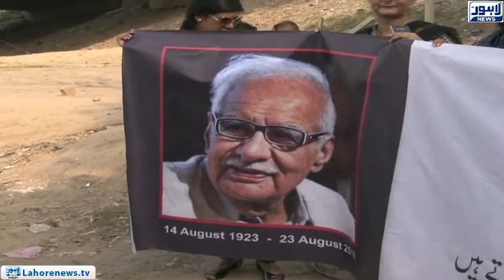Renowned Indian journalist Kuldeep Nayyar's dead body remnants were pouring into the Ravi River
Renowned Indian journalist Kuldeep Nayyar's dead body remnants were pouring into the Ravi River in Lahore